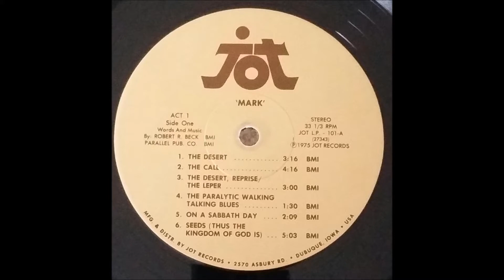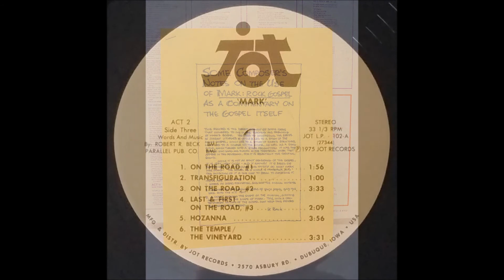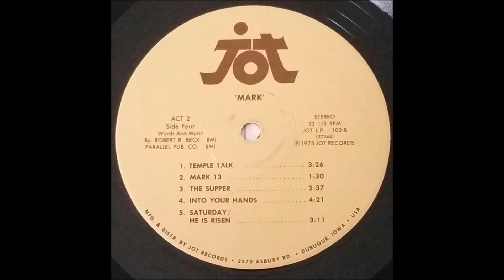Mark: A Rock Gospel (1975) - C3 On The Road #2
Robert R. Beck - Mark - A Rock Gospel (1975). A two—album journey in song through the book of Mark, written by Robert/Bob Beck, performed by himself along with seven others. As the title suggests the style is rock, though not really the “rock opera” or “musical” sound, but more in the small electric male/female combo direction. Groovy swirling Bosstown organ is all over the place here along with jangling electric guitar, bringing a strong psych undercurrent to a good half-dozen tracks. ‘The Loaves’ and the lively wah—wah jamming ‘Seeds’ are exceptional, while the progressive instrumental ‘The Death Of The Baptist’ makes for a classic ﬂashback to the best of 1968 psychedelia. A couple talk-sung numbers in ‘The Paralytic Walking Talking Blues’ and ‘Temple Talk’, the latter over nothing but a brisk rim/cymbal swing beat. Artsy jazz ﬂourishes surface here and there courtesy of Beck’s piano. All you collectors of the more rad styles will want this one. Neat red and purple gate-fold cover. (Ken Scott, The Archivist, 4th edition)

Mark (A Rock Gospel)
Label: Jot Records (JOT L.P. 101)
Released: 1975
Genre: Rock, Folk, World, & Country, Stage & Screen
Style: Rock Opera, Religious, Psychedelic Rock

Bass Guitar, Arranger – Mike Addyman
Drums – Tom Schumacher
Engineers – Mark Pomerantz, Paul Hemmer
Guitar, Synthesizer – Joe Connelly
Organ, Synthesizer, Arranger – Paul Kemp
Producer – Roland Armstrong
Producer, Vocals, Piano – Robert R. Beck
Vocals – Cookie Van House, Mickie Coleman
Vocals, Arranger – Bob Coleman

Published By – Parallel Publishing
Recorded at Kajac 16 Trk Sound Studio, Carlisle, IA.
Parallel Pub, Co. BMI
Jot Records 2570 Asbury Rd.
Dubuque, Iowa USA

Act I Side One
A1  The Desert (Mark 1:1-15)
A2  The Call (Mark 1:1-16-20, 2:13-14)
A3  The Desert, Reprise (Mark 1:35-39) / The Leper (Mark 1:40-45)
A4  The Paralytic Walking Talking Blues (Mark 2:1-2)
A5  On A Sabbath Day (Mark 2:33-3:6)
A6  Seeds (Mark 4)

Act I Side Two
B1  Daughter, Daughter (Mark 5:21-43)
B2  The Death Of The Baptist (Mark 6:7-30)
B3  The Loaves (Mark 6:31-52, 8;1-10)
B4  He Is The Messiah (Mark 8:14-30)

Act II Side Three
C1  On The Road #1
C2  Transfiguration
C3  On The Road #2
C4  Last & First On The Road #3
C5  Hozanna
C6  The Temple / The Vineyard

Act II Side Four
D1  Temple Talk
D2  Mark 13
D3  The Supper
D4  Into Your Hands
D5  Saturday/He Is Risen